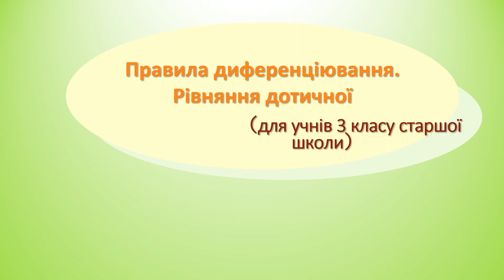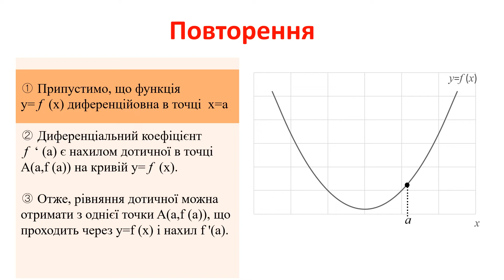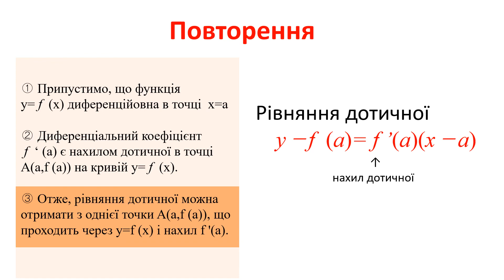高3＿微分法の応用＿接線（ウクライナ語版）